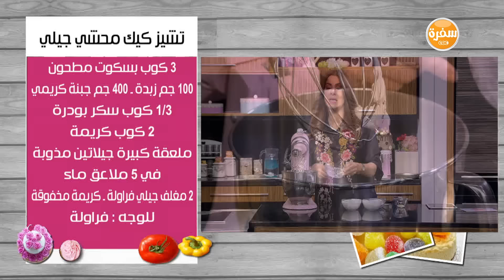تشيز كيك محشي جيلي | غادة التلي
طريقة عمل تشيز كيك محشي جيلي  مع غادة التلي في زعفران و فانيلا